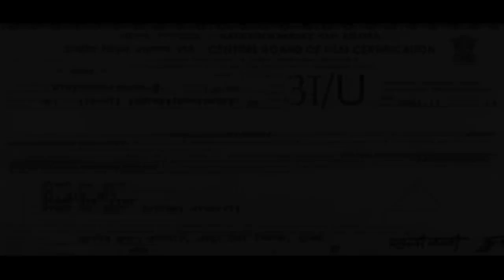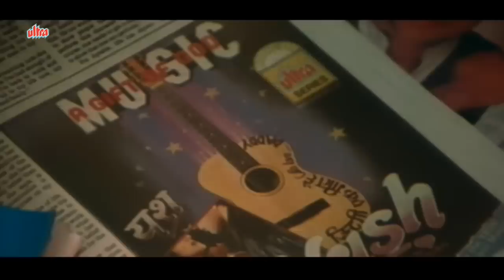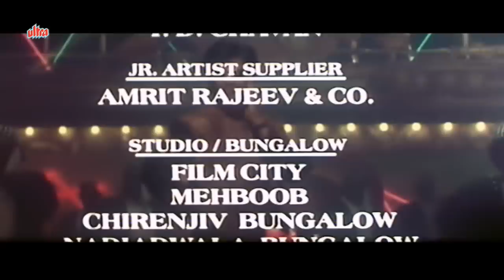Yash Full Movie | Bijay Anand Hindi Movie | Kartika Rane | Superhit Bollywood Movie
Superhit Bollywood Movie Yash (1996).
Starring: Bijay Anand, Kartika Rane, Sonu Walia, Parikshit Sahni,  Mangal Dhillon, Dilip Joshi.